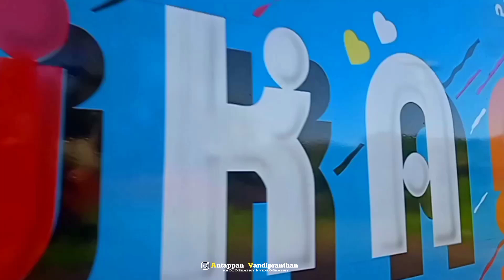PROMO OF MOOTHEDATHU ❤️